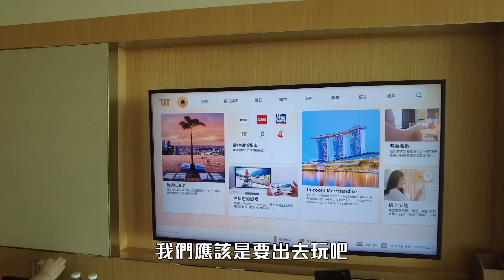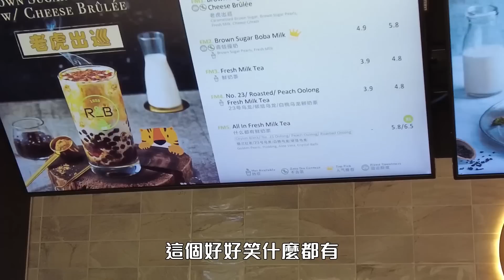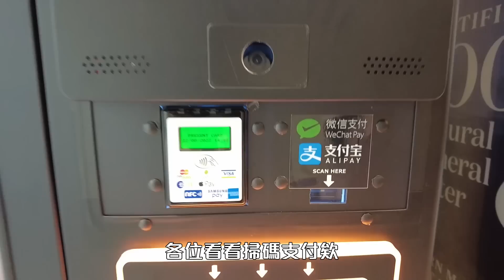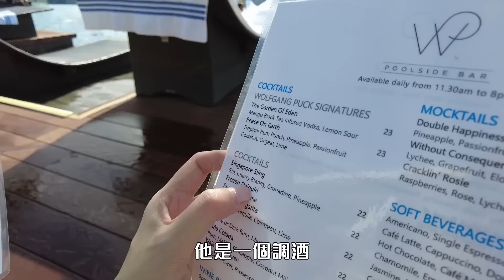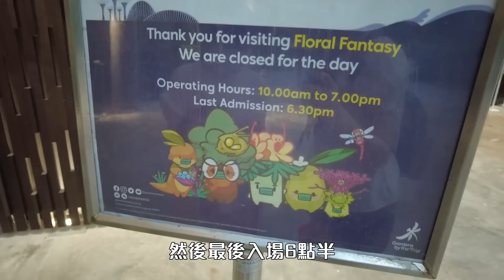最便宜一天要２萬的飯店！新加坡濱海灣金沙酒店 終於去到柯南最貴的場景了(?) 無邊際泳池 燈光水舞秀 新加坡VLOG 06【Ryo VLOG】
斷斷續續終於更新完了
多災多難差點產不出來的新加坡影片們 賀!｡:.ﾟヽ(*´∀`)ﾉﾟ.:｡

上次去新加坡去了很多科南紺青之拳的取景地踩點
這次終於有機會去傳說中(?)人生必住一次的金沙酒店
結果最後我們懷疑第一次去, 都有機會被升等(⁰▿⁰)
歡迎有去過的人也分享一下經驗